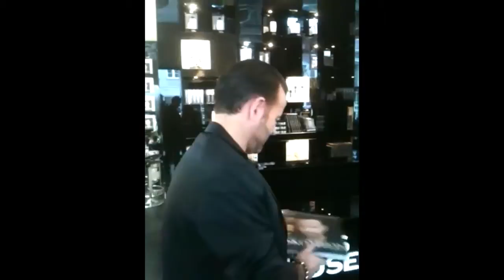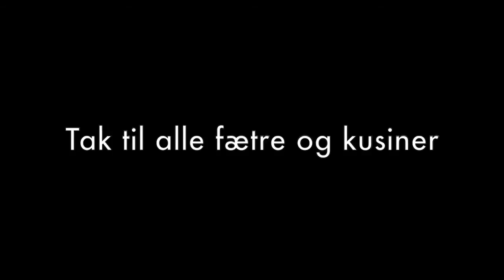Hanne K, 50 år, fra dine kendis-venner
Tillykke med de 50 år mor..Vi elsker dig :)
Det har været 3 sjove år, som denne video er et resultat af!